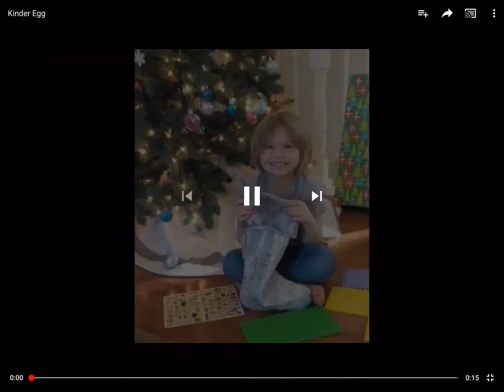Dis Illegal Meme